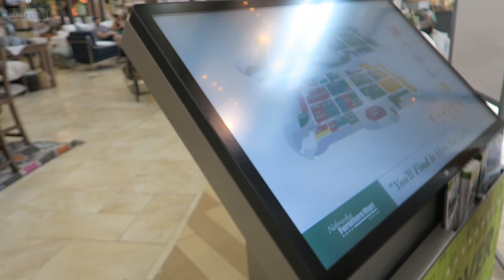WATER PARK OBSTACLE COURSE FAIL + MOM UPDATE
We spent some time at our cousins house and shopped at a huge store, played some pool, had an amazing time at a water park which included an obstacle course fail by Xander and rounded our weekend out with me driving up to visit my mom and check on how she is recovering.

☺ More Videos to Make You Smile ☺

See More About Us Below

We are Family Vloggers from Houston, Texas.

I am a TESTICULAR CANCER survivor dedicated to spreading Happiness via our daily vlogs!

Our Family has been doing Daily Vlogs for well over 5 years. We plan on continuing to do our family vlog for as long as we can. We are committed to showing happiness and parenting tips for all to learn from.

We love watching and coaching our boys in the sports they love most (especially Baseball).

My wife, Amy (@MomOfTheZillas), is a self taught cake decorator with a growing skillset to make the most amazing cake creations.

Both of our boys (Jakhob and Xander) excel at baseball and love to watch YouTube. We also enjoy doing Challenges; so if you think of one, TAG us in it and let us know about it.

✉ Viewer Inqueries ✉
ErikTV365
330 Rayford Road
Suite 281